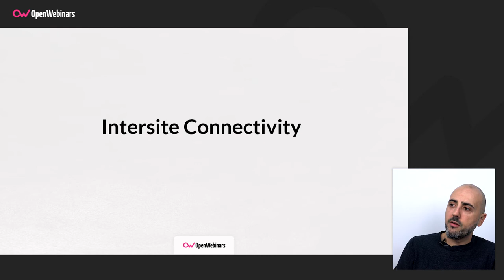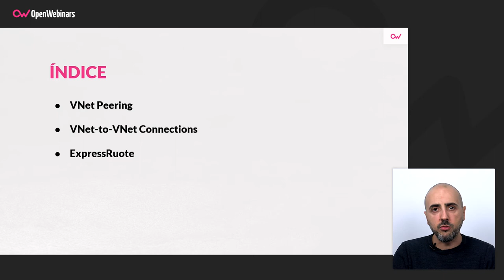Curso de Conectividad en Azure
Este curso de conectividad en Azure te permitirá dominar el emparejamiento y conectividad de redes virtuales en la plataforma de Microsoft.

- Crear tus máquinas virtuales de Azure
- Gestionar máquinas virtuales de Azure
- Implementar y gestionar almacenamiento en Azure
- Preparado para obtener la certificación AZ-103 de Azure